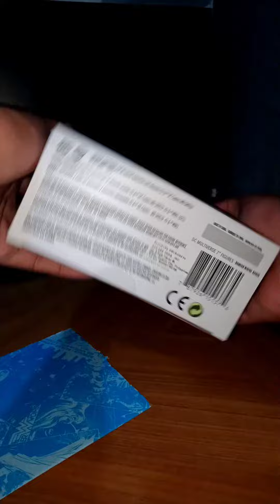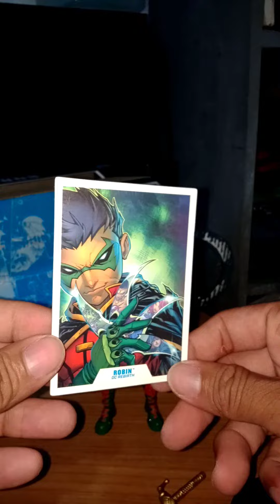Mcfarlane DC Direct Robin Rebirth Damian Wayne UNBOXING